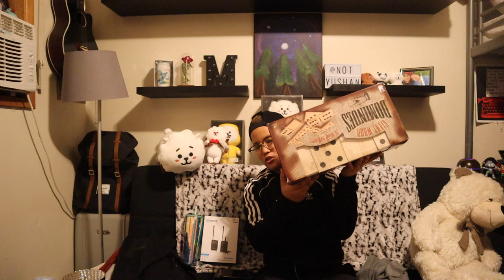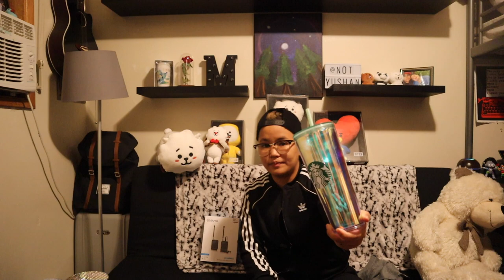VLOG • WHAT I GOT FOR CHRISTMAS 2019 | YUSHAN